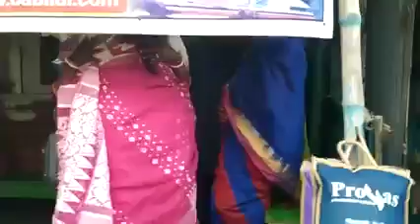May 11, 2023